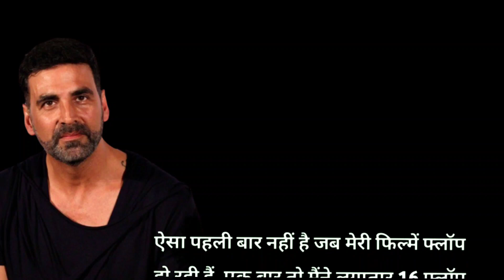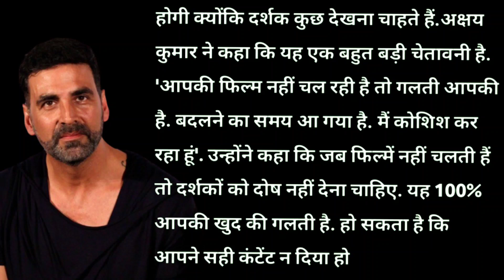Akshay Kumar Aur Imran Hashmi ki Film Selfie Folop Hone ke Baad kya Kaha Akshay Kumar Ne 😭😱